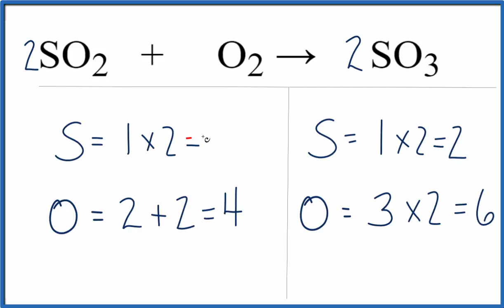How to Balance SO2 + O2 = SO3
In this video we'll balance the equation SO2 + O2 = SO3 . for video guides on balancing equations and more!

To balance SO2 + O2 = SO3 you'll need to be sure to count all of atoms on each side of the chemical equation.

Once you know how many of each type of atom you can only change the coefficients (the numbers in front of atoms or compounds) to balance the equation.

Important tips for balancing chemical equations:

Only change the numbers in front of compounds (the coefficients).
Never change the numbers after atoms (the subscripts).
The number of each atom on both sides of the equation must be the same for the equation to be balanced.
For a complete tutorial on balancing all types of chemical equations, watch my video: